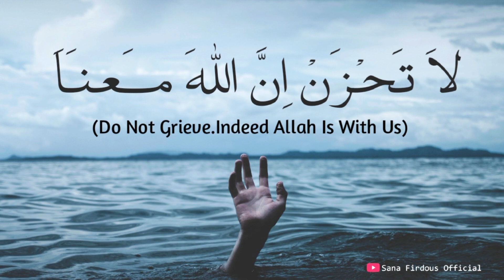La Tahzan Inn Allah Ma'ana | Don't Be Sad | Abdul Rehman Masood Best Recitation ❤️islamic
لا تحزن ان اللہ معنا🖤